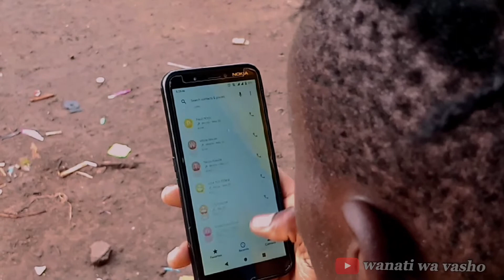Job manenoz{ part 2}